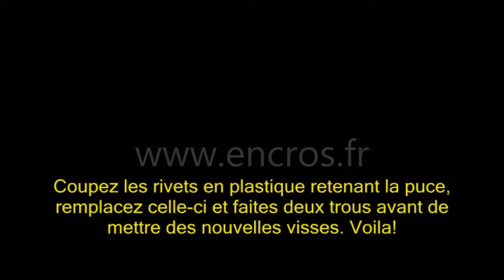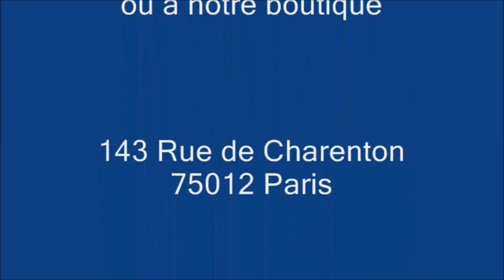106R01411 Xerox Toner : Bien Recharger Le Toner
Méthode simple pour recharger les toners Xerox de type 106R01411 en utilisant un kit de chez
Pour le détail des produits, Cliquez sur « Plus »➷

Cette méthode est compatible avec les cartouches des imprimantes Xerox Phaser 3300MFP